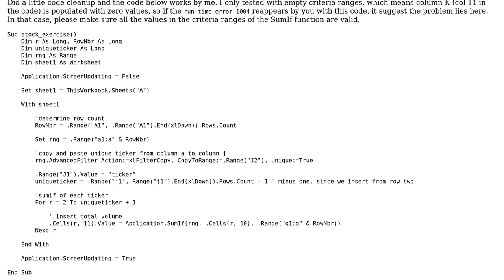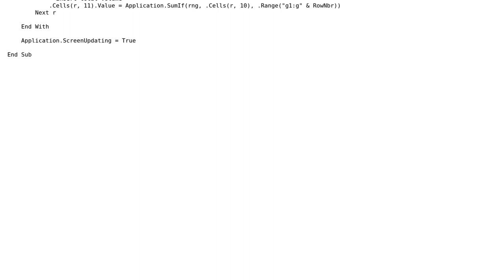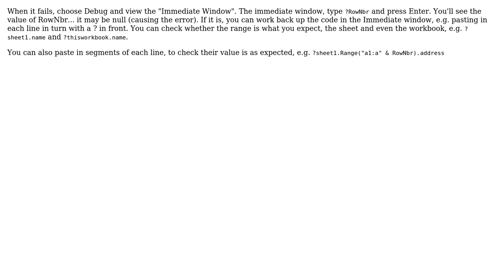Excel VBA Macro with run-time error '1004' (3 Solutions!!)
Excel VBA Macro with run-time error '1004'

With thanks & praise to God, and with thanks to the many people who have made this project possible! | Content (except music & images) licensed under CC BY-SA | Music | Images & others | With thanks to user shrivallabha.redij user Miqi180 user mer_curius user Andres Silvia and the Stack Exchange Network Trademarks are property of their respective owners. You are responsible for your own actions.